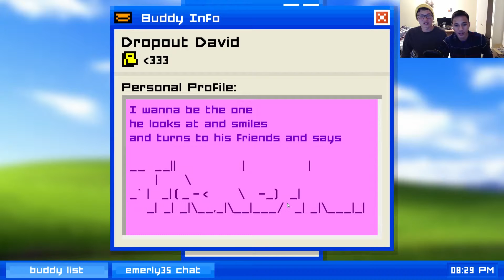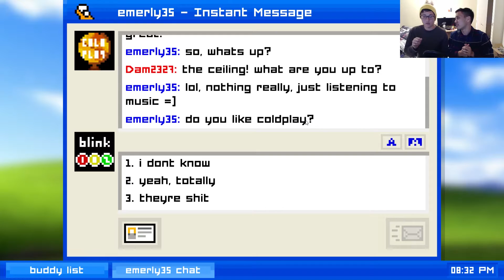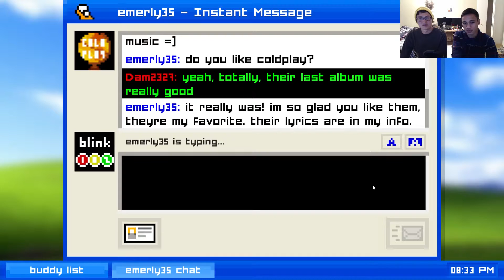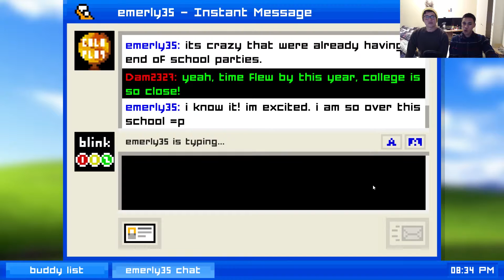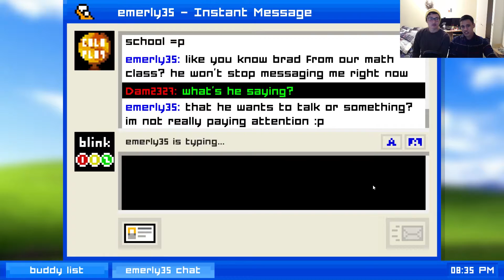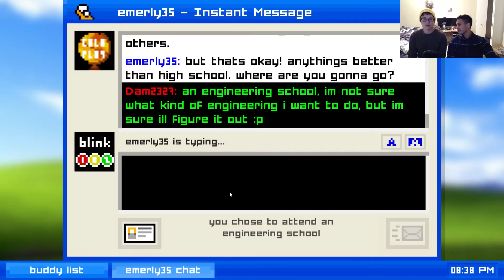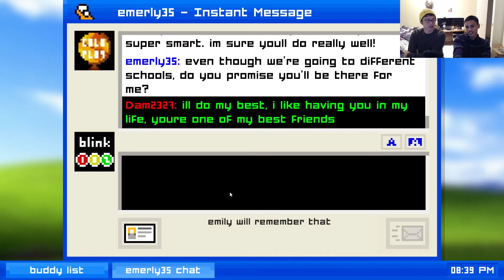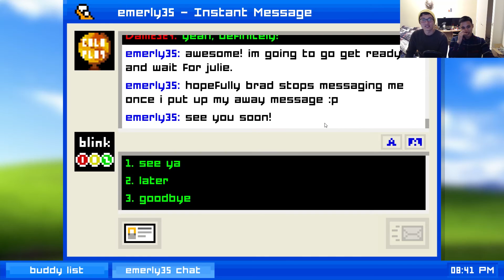Emily is Away| Catfishing!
We're finally back from our extended break with a brand new (to us) game! Let us know what you think of it!